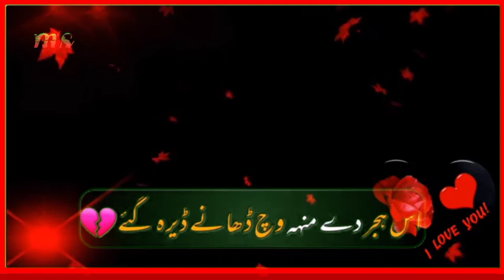sad punjabi dohra black screen status whatsapp shoaib azam mswrite2